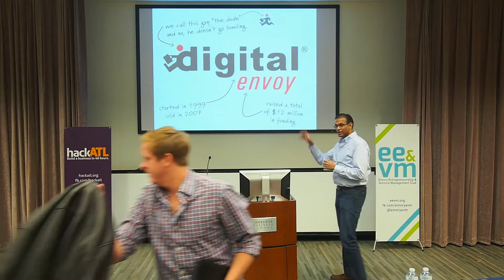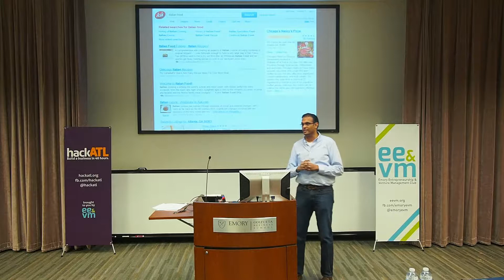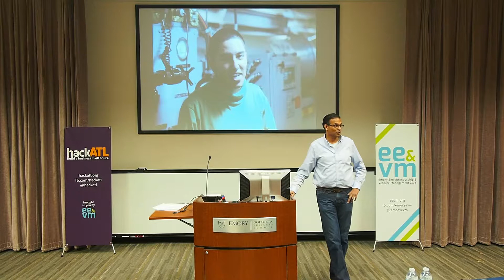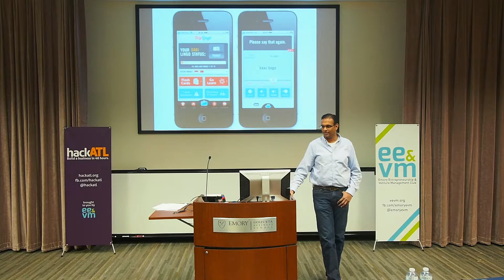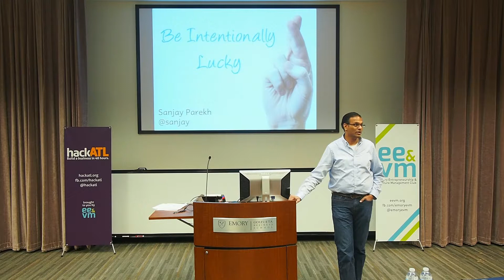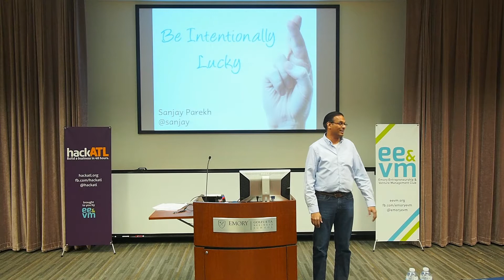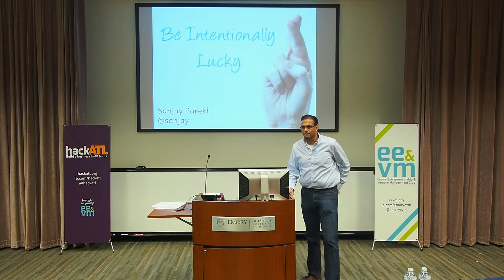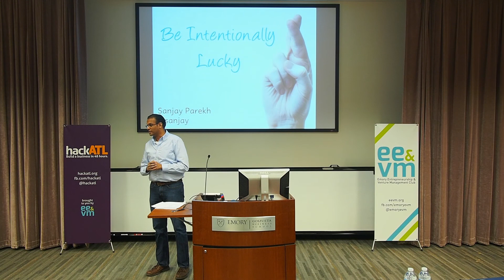Keynote Speech by Sanjay Parekh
Sanjay Parekh is the founder of Startup Riot and a co-founder of Shotput Ventures. Prior to his current efforts to build up the Atlanta area entrepreneurial community he was the Founder, CEO, Chief Strategy Officer, and member of the Board of Directors at Digital Envoy, a IP based geographic targeting technology company. He was also an American Marshall Memorial Fellow at German Marshall Fund of the United States, member at Young Entrepreneurs Organization, and a Technology Pioneer (2002 & 2003) at World Economic Forum.

In 2003, he was named to the MIT Technology Review TR100 as one of the top 100 innovators in the world under the age of 35.